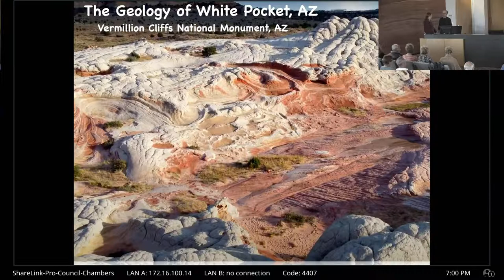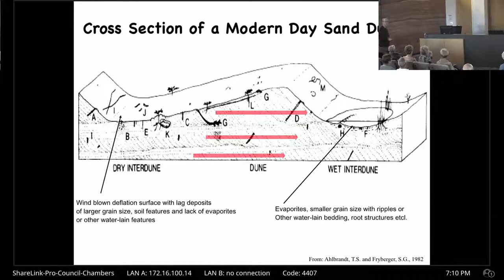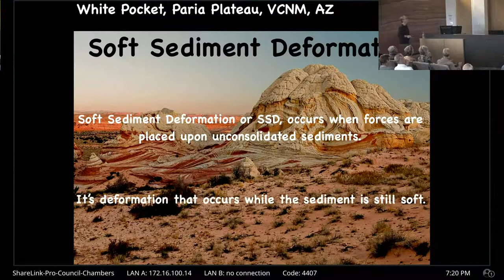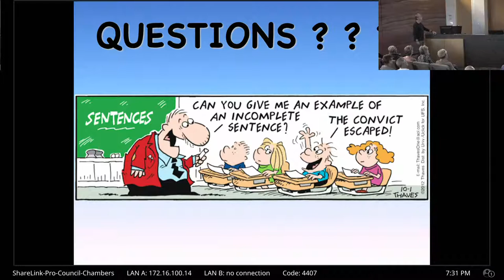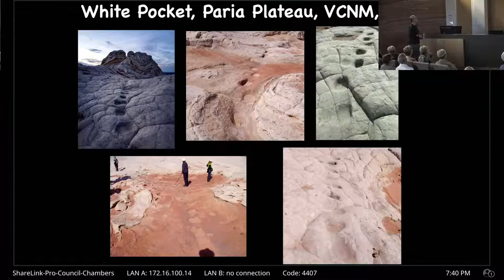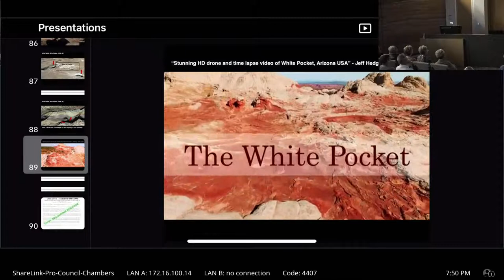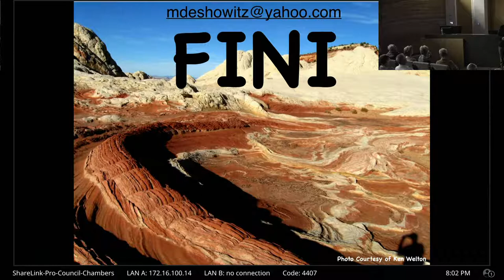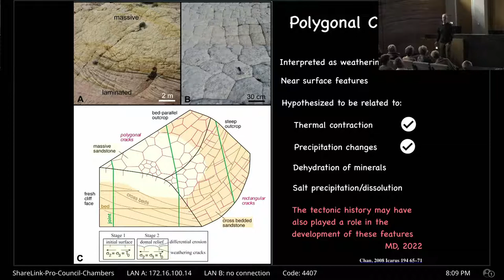Ivins City Geology Lecture - White Pocket Paria Plateau AZ